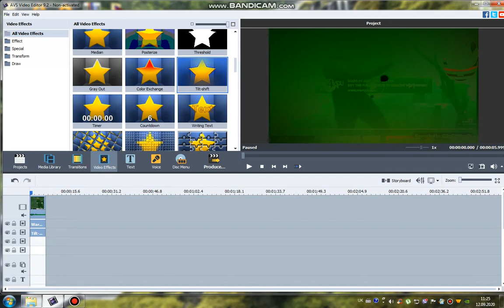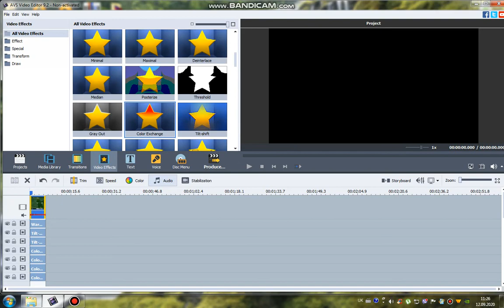How To Make Lilypad Jam Major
Why i stop preview the video it? Because that video freezes until 5FPS.

Audio Event FX will applied on The Auroratron Squad from htms-and-anounce

1. If it's your first strike, you'll need to complete Copyright School.
3. Submit a counter notification: If your video was mistakenly removed because it was misidentified as infringing, or qualifies as a potential fair use, you may wish to submit a counter notification.